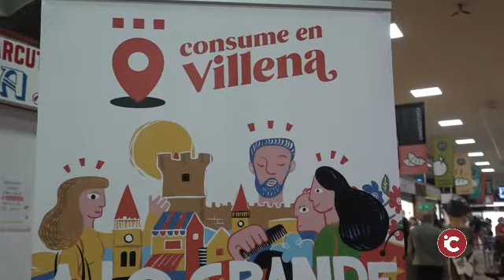Villena: Porque comprando tú haces grande el pequeño comercio, los negocios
Villena: Porque comprando tú haces grande el pequeño comercio, los negocios y la hostelería local... ¡Villena a lo grande!

Recuerda, ¡comprar en Villena tiene premio!.